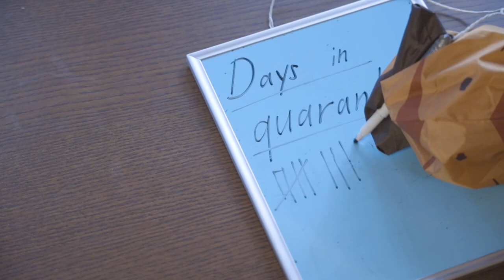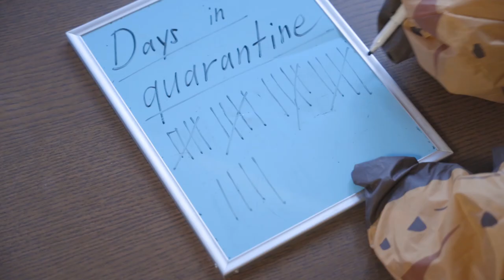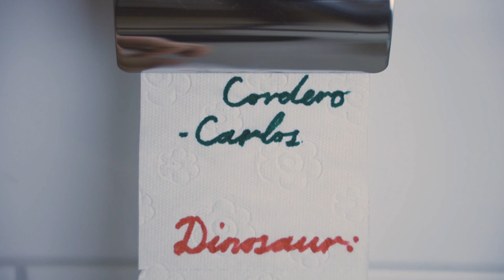QuaranT-Rex // Marble & The Sculptor // A Comedy Shortfilm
Corona has hit the world.
This cute monster is being socially responsible by doing his part to flatten the curve. He is in Corona quarantine to be safe from Covid-19.

Like many others he is struggling to stay entertained, but eventually finds inner peace and develops new habits to overcome this unprecedented situation. Maybe we can learn from his philosophical breakthroughs by applying his lessons to our own life in confinement.

This movie is a collaboration between the photographer Carlos Cordero-Rosales and the videographer Victor Roth.
It was produced from start to finish in less than three super fun days and made our quarantine a whole lot easier to deal with. We hope it does the same for you.

In times like these we need to be there for the ones who need us the most. facetime your family and friends, go shopping for your parents and grandparents, but leave the groceries outside for them to stay as safe as possible. Together we can overcome this global pandemic.

Some photographs were taken from other channels... we took them solely for the purpose of recreating art. If anything should't comply with Youtube guidelines, we didn't intend this to happen.